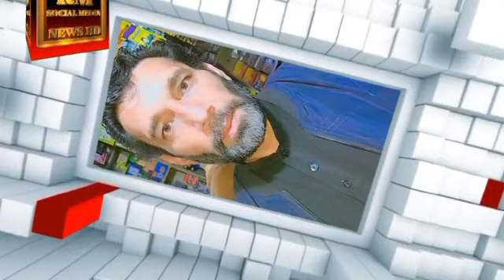February 5, 2023